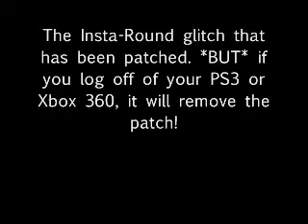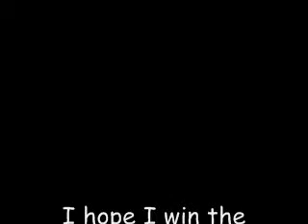Der Riese Insta-Round glitch/ ONLY WORKS OFFLINE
╚═╩══╩═╩═╩═╩╝╚╩═╩═╝A very easy to do glitch. Just go to the teleporter seen in the video and kill one last zombie that you should have saved. Before the next round begins (when the music starts and stops), run into the very back of the teleporter. You should now be skipping rounds. *NOTE* Dog Rounds will last for about 2-3 minutes, but they will end.